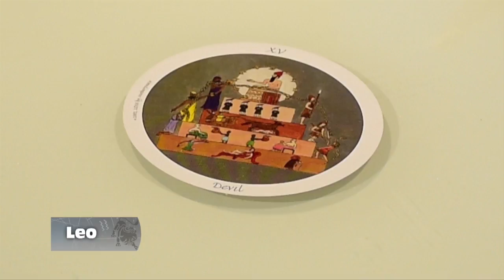LEO – 25_10_2019 – LOS ASTROS